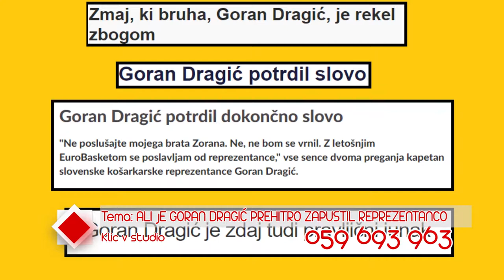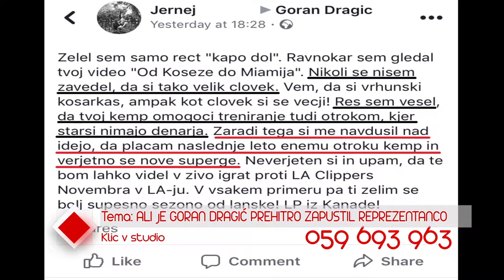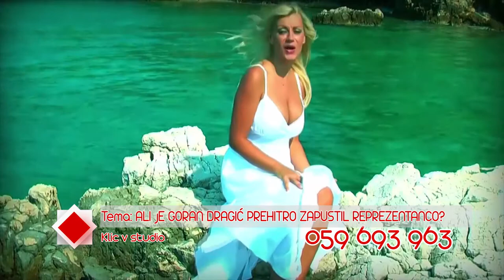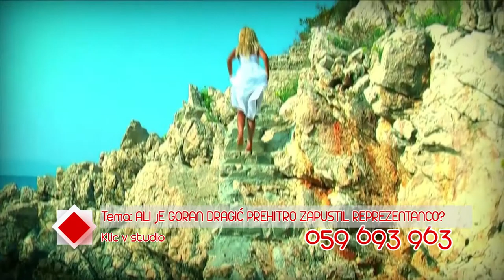Čudovito popoldne 4 ODDAJA ALI JE GORAN DRAGIĆ PREHITRO ZAPUSTIL REPREZENTANCO